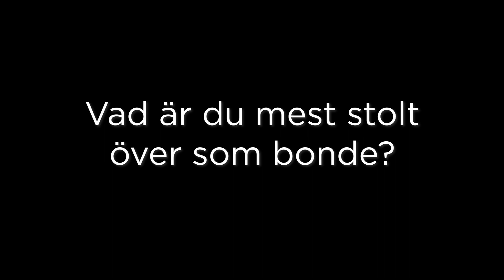Vad är du mest stolt över som bonde?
Varje dag dygnet runt behöver man som bonde se till att djuren har det bra. Möt Elof Nilsson som är får och nötdjursbonde på Gotland.